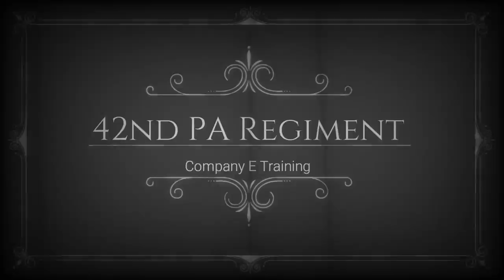War of Rights: 42nd PA Company E Training Shenanigans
Just a weird day at drill.